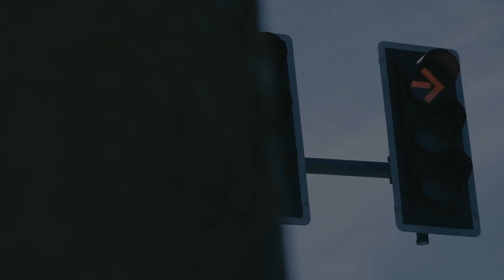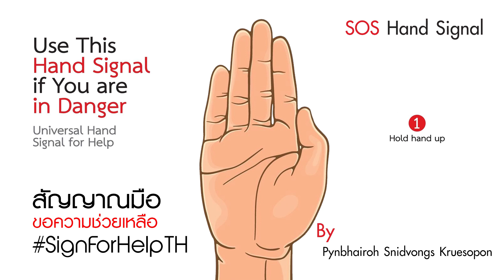SignforHelpTH - Part 2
(2/4)
The SignforHelpTH project was created to generalize and familiarize the Thai population with a national SOS hand signal. This series of videos was created to provide real-world examples of how the sign could be used.

 Follow @signforhelpth on Instagram to see more of our educational outreach!